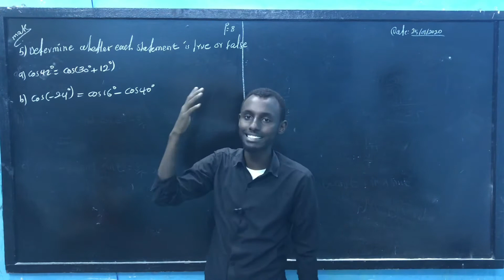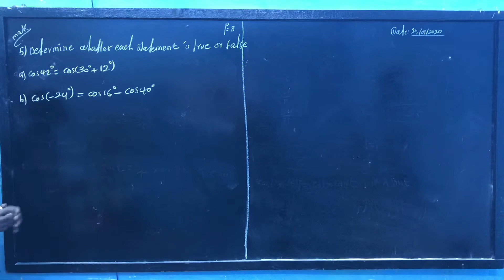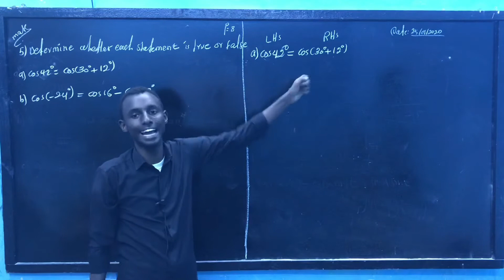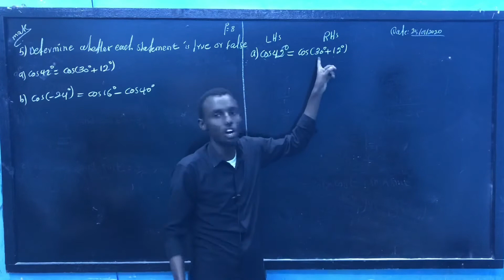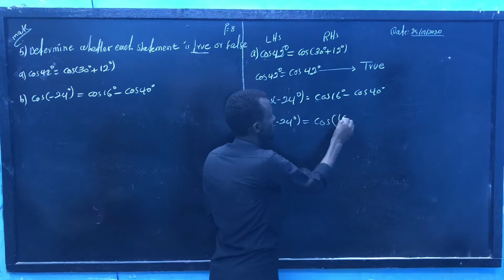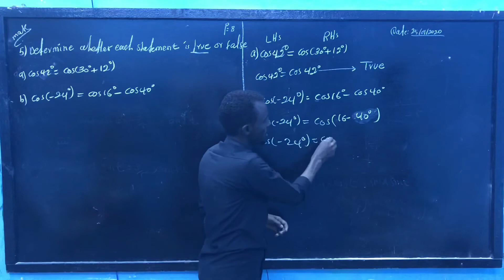Exercise: 1.1 page 8 part 5